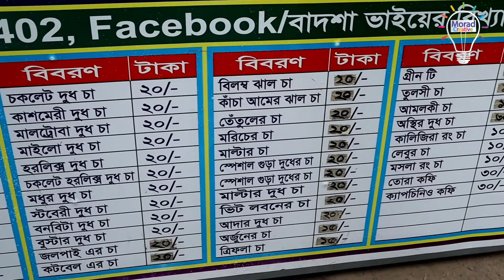বাদশা ভাইয়ের ৪৮ রকমের চা নিয়ে তুলকালাম || আলু বোখরা চা, কাশ্মীরি চা || street food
লোকেশনঃ শাহজালাল এয়ারপোর্ট রেল স্টেশন পার্কিিং- এ
special thanks to @LalSabujOne